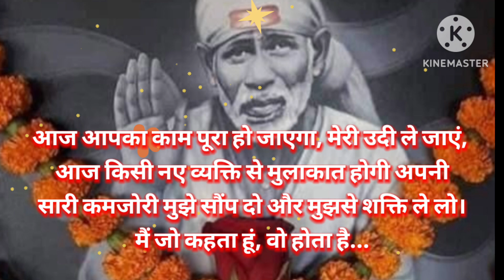sai sandesh today 11/4/24 🌺 सुबह सवेरे साई संदेश 🌺 today sai sandesh